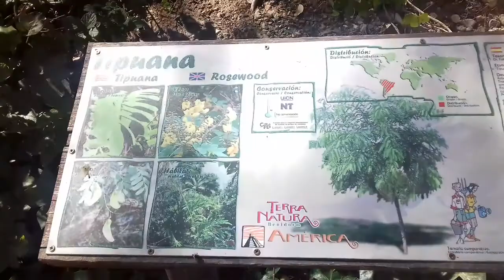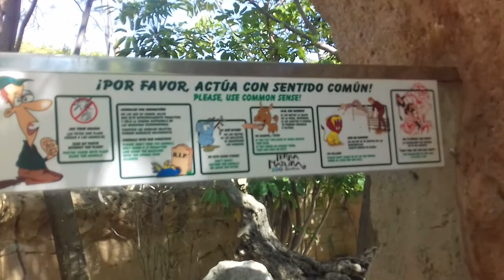Tour Of Terra Natura | Benidorm | May 2017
Welcome back to another video guys. This video is a little vlog that I did whilst on holiday in Benidorm as we explored the Terra Natura Animal Park.